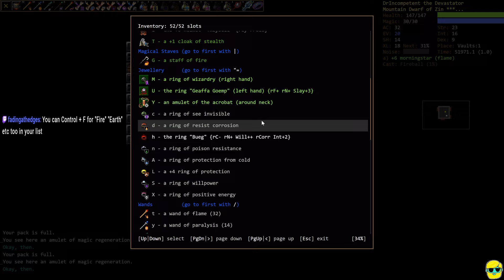Dungeon Crawl Stone Soup (DCSS) v.32 | Mountain Dwarf | Part 4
Dungeon Crawl Stone Soup is my favorite roguelike of all time. These DCSS video series feature full playthroughs (either to victory or death) of different species/background/god combinations that come from my Twitch streams of DCSS. There is lots of amazing feedback during the stream from better players than me, so come on in, enjoy some crawl, and learn from top tournament players (not me, haha) how to improve your game!

This series features me trying to get a win in the (at the time) newly released version .29, which boosted Ranged, among other things; I am trying here with a Spriggan Hunter. Looking for my first win as a Spriggan!

Support:
By Supporting the Channel at any level, you gain access to ad-free livestream VODs, and the Retro Ranch and Longplay Lounge video collections!